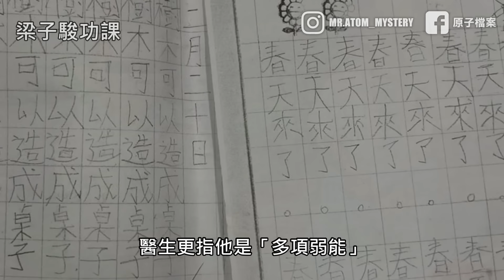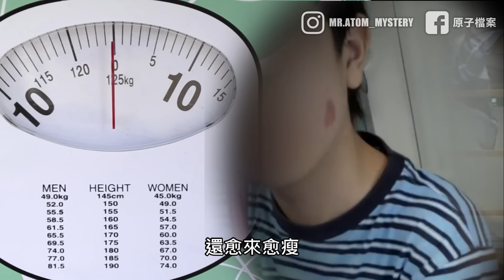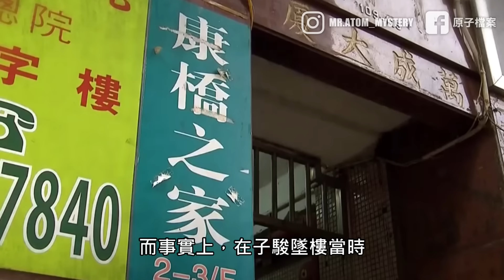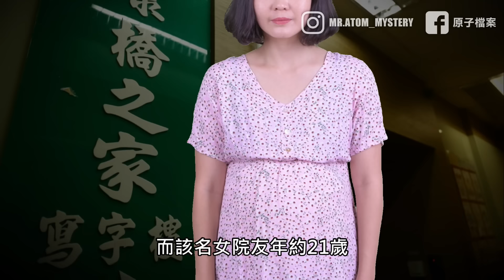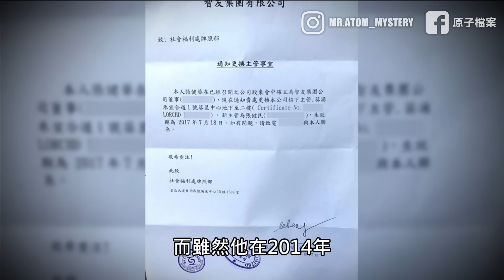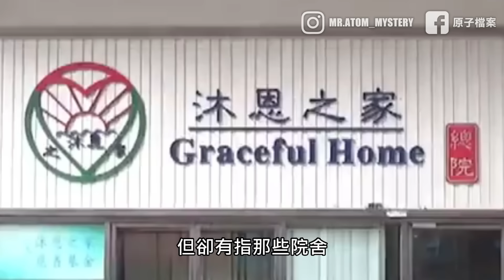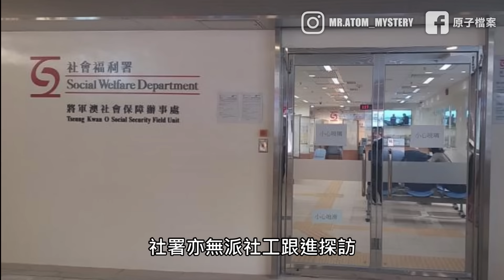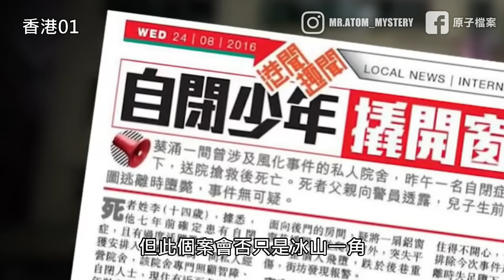葵涌不尋常單位 竟令14歲少年一去不返 更意外揭開30年前院長惡行｜原子檔案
一件發生於葵涌大廈的突發事件，竟然意外地揭發了護理中心不為人知的黑暗內幕，當中更埋藏了多宗離奇荒誕事件